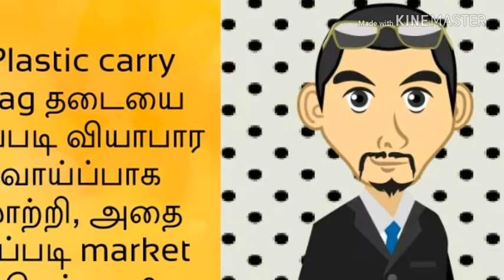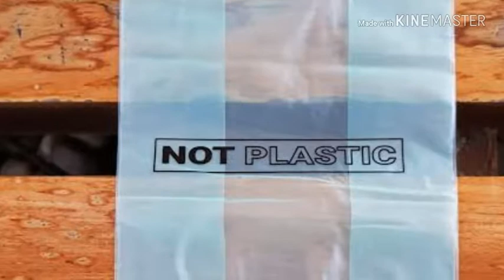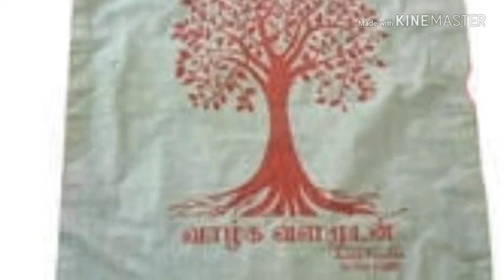பிளாஸ்டிக் தடை: How to change it as a business idea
This video is about non-plastic carry bag, paper carry bags, and cloth carry bags.  How to market non-plastic carry bags, paper carry bags and cloth carry bags.